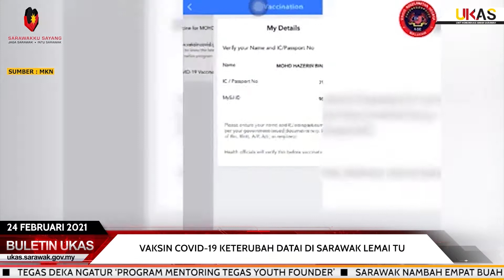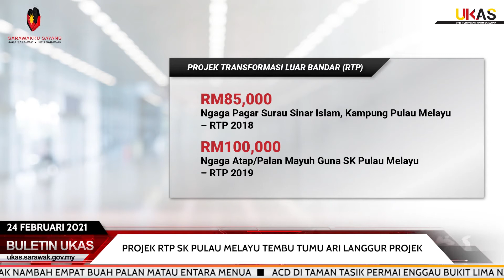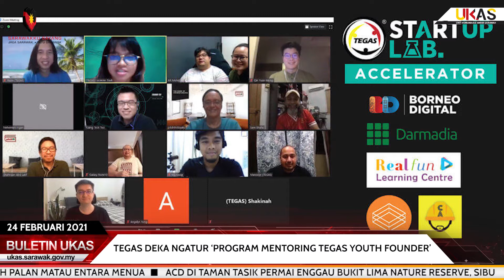BuletinUKAS IBAN EDISI NGALIH HARI 24 FEBRUARI 2021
Berita Iban begulai enggau Krisberne Fowler.

1.Vaksin COVID-19 Keterubah Datai Di Sarawak Lemai Tu
2.JKKK Nentuka Perengka Guna Di Menua Semampai Dijaga, Manah
3.Projek RTP SK Pulau Melayu Tembu Tumu Ari Langgur Projek
4.Datuk Sebastian Nyua Bantu Ninting Taun Ngagai Gerempung Pengarap Buddha
5.Tegas Deka Ngatur ‘Program Mentoring Tegas Youth Founder’
6.Sarawak Nambah Empat Buah Palan Matau Entara Menua
7.ACD Di Taman Tasik Permai Enggau Bukit Lima Nature Reserve, Sibu